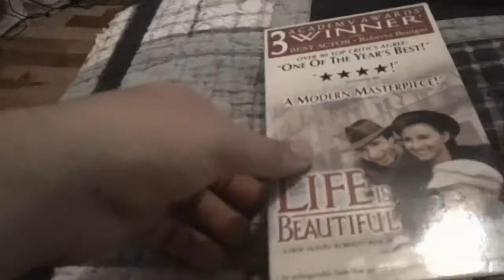Movies I Watched It Today For 2/18/2021